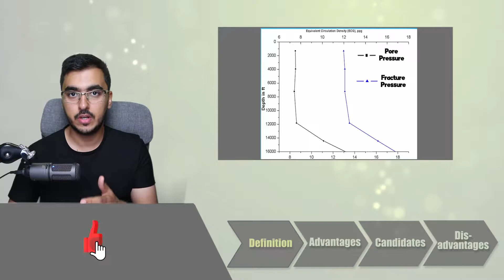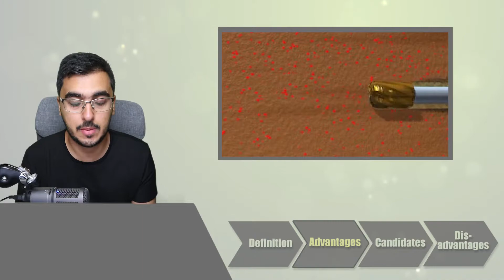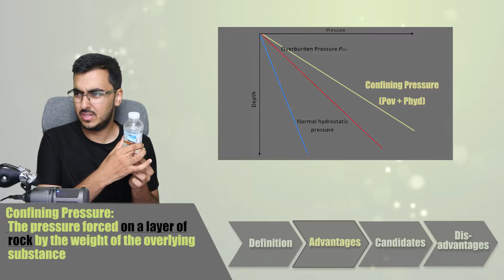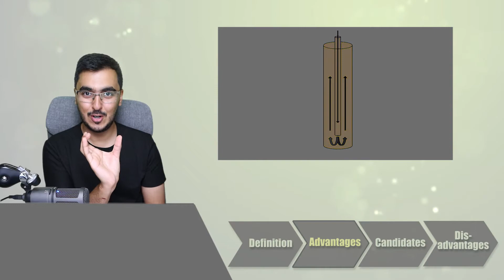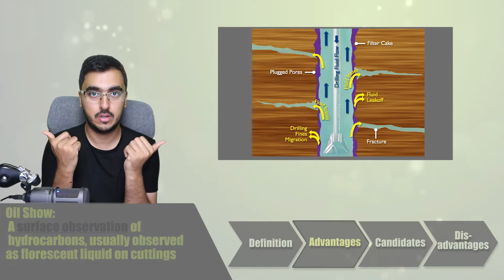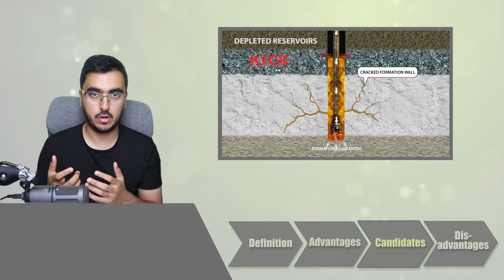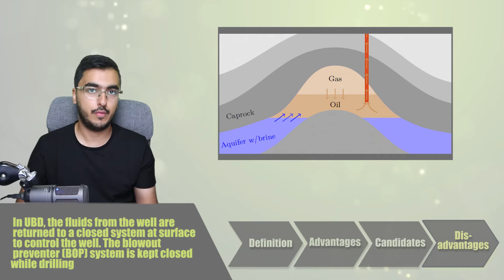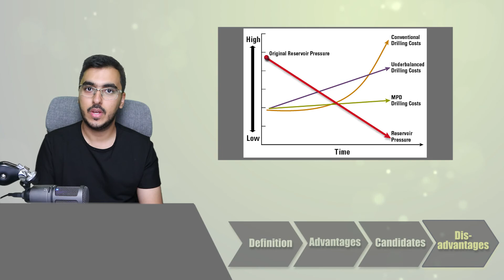Under-Balanced Drilling | Drilling Engineering #07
In this video, I covered:
- Definition of Under-balanced Drilling
- Advantages of Underbalanced Drilling
- Good Candidates for Underbalanced Drilling
- Disadvantages of Underbalanced Drilling